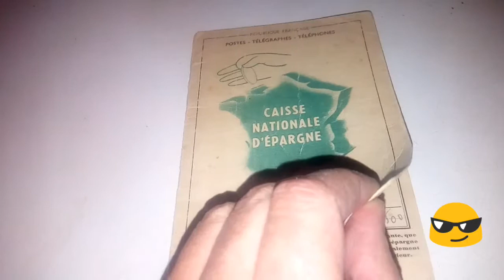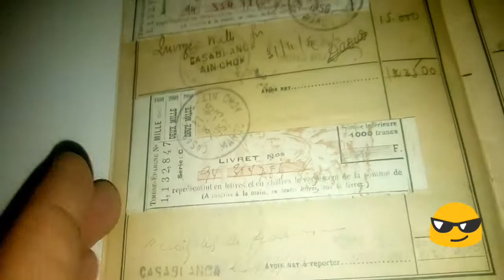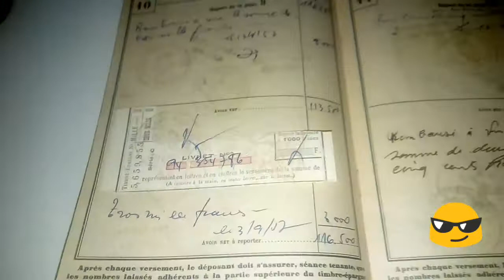شاهذ أول دفتر للتوفير الوطني في المغرب au Maroc Première Livret caisse nationale d'épargne